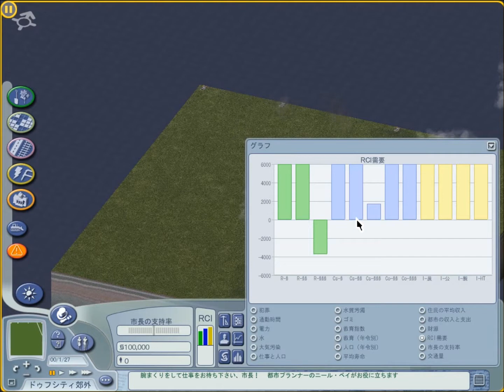【シムシティ4】（414）新型の都市を作ります！新マップ開拓！ part30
ようやく復活！！！
ＨＰの更新は11月19日か20日に・・・
やる予定です・・・
そして・・・11月10日付近でジオフロント百貨店が建ちづらくなりました・・・
原因を究明中ではありますが一体何が原因なのか全く掴めません・・・